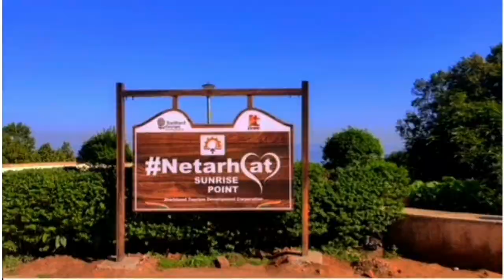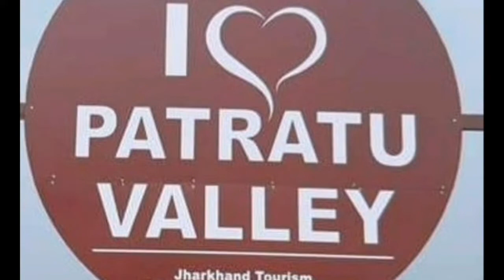Apna Jharkhand--a new experience || jharkhand tourism || birsa munda's land || johar jharkhand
The 'land of forests' is a beautiful state of India, the identity of Jharkhand, whose names I have hidden. 'Jhar' or 'Jhad', which we can call a forest, and Jharkhand, which is made up of 'Khand', was created separately from South Bihar in 2000. Located in the eastern part of India, this state is rich with flora and fauna. This state is surrounded by Bihar in the north, Uttar Pradesh and Chhattisgarh in the west, Odisha in the south and the state of West Bengal in the east. Let's meet friends today, from Jharkhand.
Ranchi, the capital city of Jharkhand, is a city where nature has plundered its beauty. It is also called the City of Waterfalls. Due to being situated in the height, the weather here remains pleasant throughout the year. Gonda Hill and Rock Garden, Fish Home, Birsa Biological Park, Tagore Hill, Adivasi Museum etc. are its major tourist spots. Ranchi, a city of hardworking and enterprising people, is also a major industrial centre. Tell us that Ranchi is famous for being the home cricketer Mahendra Singh Dhoni's hometown.
Nature is very beautiful and unmatched by the nature of Jharkhand, which includes beautiful waterfalls, rivers, mountains and wild regions. On the other hand there are many man-made such as gardens, temples and ancient art sites. Ranchi, Jamshedpur, Hazaribagh, Deoghar, Giridih, Sahibganj, Dhanbad, Netarhat etc. are among the most spectacular tourist sites that attract millions of travelers and tourists. Tourism is an important contributor to the state's economy. Those who love to walk in the forest and hill, they must go to Jharkhand.